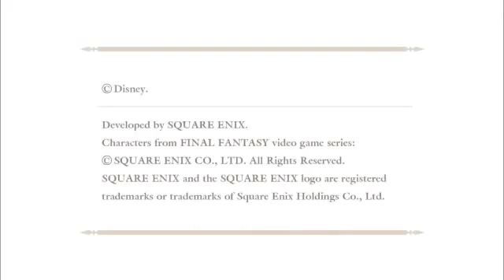kingdom hearts birth by sleep part 9